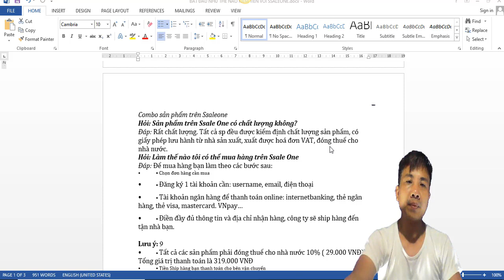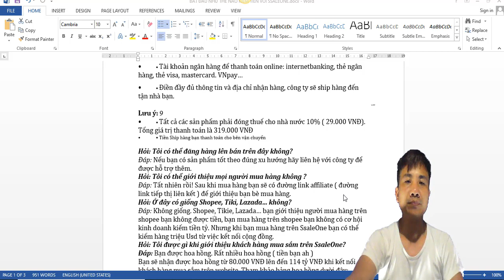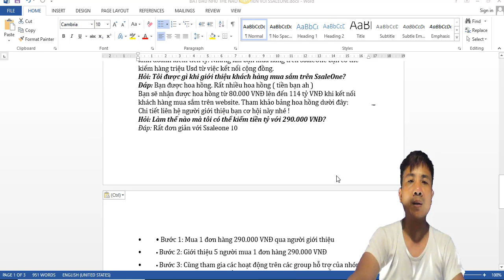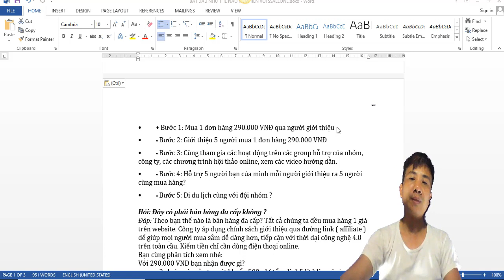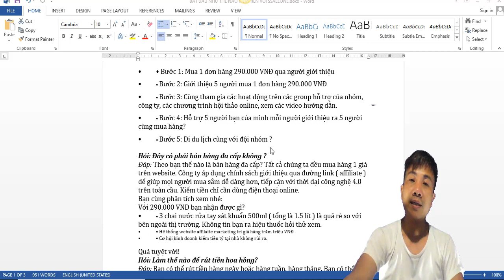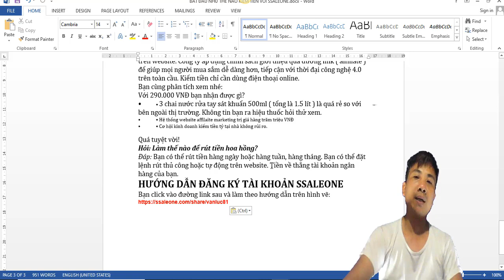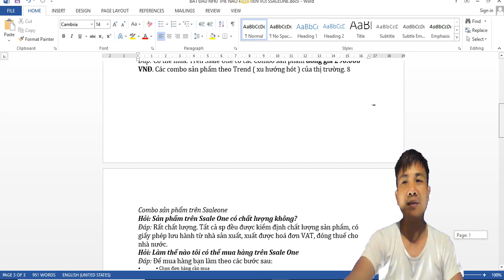Làm thế nào tôi có thể kiếm tiền tỷ với 290 000 VNĐ từ SSALEONE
Những Video hay nhất của Lê Văn Lực:
1. Hướng dẫn kiếm tiền với Tamodo không cần bỏ vốn Dự án Hot nhất 2020
2. Tổng hợp các trang mua sắm trực tuyến uy tín